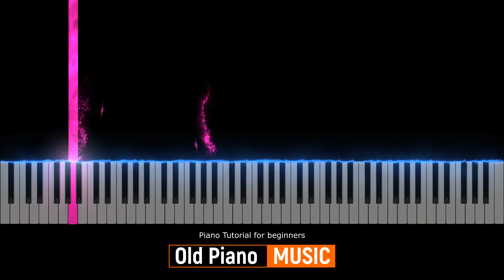Discover the Hidden Secrets of Bach's Minuet: Easy Piano Tutorial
In this easy piano tutorial, we'll be playing the popular Bach minuet in G Minor. This pieces is known for its graceful and delicate melodies, and is a great way to start your day!

If you're looking for a easy way to learn Bach's Minuet in G Minor, then this tutorial is for you. We'll be playing the piece step-by-step, and by the end you'll be able to play it confidently. Don't miss out – start learning today!